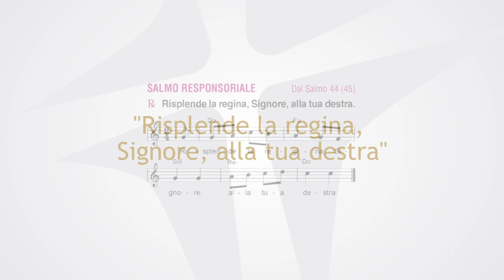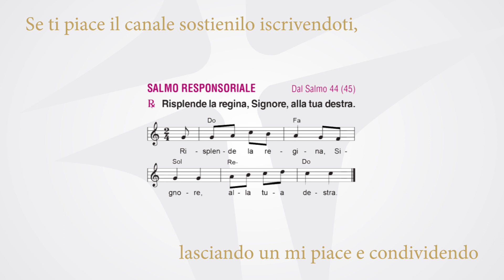Assunzione della Beata Vergine Maria | la Domenica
Risplende la regina, Signore, alla tua destra.

Figlie di re fra le tue predilette;
alla tua destra sta la regina, in ori di Ofir.

Ascolta, figlia, guarda, porgi l’orecchio:
dimentica il tuo popolo e la casa di tuo padre.

Il re è invaghito della tua bellezza.
È lui il tuo signore: rendigli omaggio.

Dietro a lei le vergini, sue compagne,
condotte in gioia ed esultanza,
sono presentate nel palazzo del re.